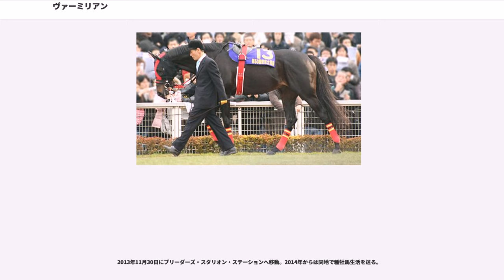ヴァーミリアン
ヴァーミリアン ("") とは日本の競走馬である。おもな勝ち鞍は川崎記念2勝、JBCクラシック3連覇、ジャパンカップダート、東京大賞典、フェブラリーステークス、帝王賞で、JRA認定のGI/JpnI9勝は長らく日本競馬史上最多であった。馬名（朱色）は母スカーレットレディからの連想による。クラブ法人サンデーレーシングの所有馬で、募集価格は2400万円（40口）。

2004年10月10日、京都競馬の新馬戦でデビュー。武豊を鞍上に迎え、上がり33秒8の末脚で2着に3馬身半の差をつけ楽勝。以降2戦続けて2着となるも、4戦目のラジオたんぱ杯2歳ステークスではシックスセンスやローゼンクロイツ、アドマイヤジャパンを交わし重賞初勝利を飾る。これが評価され2歳時のレーティングは108が与えられた。

クラシック街道を歩むこととなった3歳春はスプリングステークスで始動、2番人気に推されるも直線まったく伸びを見せず14着に敗れ、続く皐月賞・京都新聞杯も共に12着と惨敗し陣営は日本ダービー出走を断念、秋に備えて休養に入る。しかし再起を図った秋初戦の神戸新聞杯でも10着と大敗が続いた。

ここで芝に見切りをつけ、半兄サカラートが実績を残すダートに路線を転向、エニフステークスに出走することとなった。レースは道中2番手を進み、直線追いすがるドンクールにハナ差競り勝ち久々の勝利を飾ると、続く彩の国浦和記念では楽な手応えで先行すると直線だけでハードクリスタルに3馬身差をつけ圧勝。この勢いで名古屋グランプリに駒を進めるものの、大雪のため開催中止となり、そのまま3歳シーズンを終えた。

年明け初戦の平安ステークスは名古屋グランプリの中止による調整不足や道中落鉄といったトラブルもあったが、中団から鋭く脚を伸ばし2着に入る。その後フェブラリーステークスでは主戦騎手の武豊がカネヒキリに騎乗したため、クリストフ・ルメールが騎乗したが5着に終わった。

次走はダイオライト記念に向かったが、ここでも武豊がタイムパラドックスに騎乗したため、内田博幸が騎乗、前年覇者パーソナルラッシュらを相手に6馬身差で快勝した。幸英明を鞍上に迎えた次走の東海ステークスは、1.8倍の1番人気に支持されたが、虫歯によりカイバ喰いが落ち21kgも馬体重を減らし、さらにレース中に心房細動を発症し最下位の13着に敗れてしまった。目標であった帝王賞は回避するしかなく、馬体回復のため夏場をはさんでの休養に入る。

秋はジャパンカップダートに出走、フェブラリーステークス以来となるクリストフ・ルメールが騎乗、久々のレースや前走の大敗などということもあり9番人気と評価は低かったが、アロンダイトの4着とまずまずの結果を残す。続いて前年中止となった名古屋グランプリに出走、2着ムーンバレイに直線だけで6馬身もの差をつける圧勝で、地方交流競走3連勝を収めた。

実績による距離適性からフェブラリーステークスではなく、ドバイワールドカップを目標に川崎記念から始動した。地方馬の代表格で前年の覇者アジュディミツオーとの一騎討ちが予想され、単勝では1番人気に支持される。レースはやや出遅れながらすぐに好位に取り付くと逃げるアジュディミツオーを追いかける形で進み、4コーナーから直線の入り口にかけてアジュディミツオーに並びかけるや否や直線で一気に突き放し、最後は6馬身差をつける圧勝でJpnI（GI）初制覇となった。2分12秒9の勝ち時計は良馬場としては破格のもので、エスプリシーズが稍重で記録したレコードに0.1秒差に迫るものであった。

この後ドバイワールドカップに選出され、7頭立てと頭数は少ないものの前年のエクリプス賞年度代表馬に輝いたインヴァソールやそのインヴァソールに唯一土をつけた無敗の快速馬ディスクリートキャットらが出走するハイレベルなメンバーが揃った。ヴァーミリアンは厳しいペースの中を3・4番手で進み4コーナーまで互角の争いを見せたものの直線で一気に離され、勝ったインヴァソールから15馬身差の4着に敗れた。レースでの消耗が激しかったことから帰国後は長期休養に入ることになった。8月11日に発表されたJPNサラブレッドランキングの2007年度上半期において115ポンド（Intermediate）の評価を得た。

国内復帰戦は10月31日の第7回JBCクラシック。ドバイ以来ちょうど7ヶ月ぶりとなる出走であったが川崎記念圧勝などの実績から前年のJBCマイル覇者...